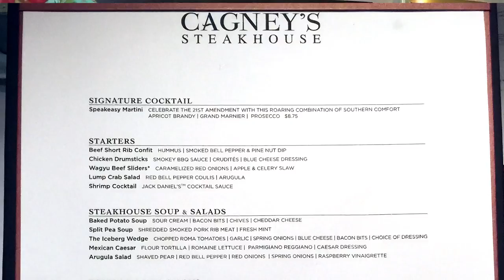Norwegian Star - Cagney's Steakhouse review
Norwegian Star has many specialty restaurants to choose from.  Today we look at Cagney's Steakhouse.

Hi it's Sheri from CruiseTipsTV onboard the Norwegian Star.
I'm standing in front of Cagney's Steakhouse with a quick review for seafaring steak lovers.

The food here is delicious. We had the filet mignon, but the menu offers so much more. They have ribeye, lamb chops, chicken, ribs, shrimp, sea bass, lobster linguine, and even bison, yeah bison. The entrees are fantastic, and we think Cagney's is a terrific value. We paid $30 per person, and that included anything on the menu, except of course, beverages. However, we stumbled on a bargain that we'd like to share with you- on Norwegian's night out, Cagney's offered a free bottle of wine for diners that booked reservations from 6-7pm. Not bad.
So for $30 per person we enjoyed shrimp cocktail, a wedge salad, a Mexican Caesar, sliders, crab salad, two delicious high quality filet mignon entrees, and for dessert an Oreo cheesecake and a pistachio ice cream sandwich.
The service was warm and attentive, and we highly recommend you give it a try.

Here's a quick bonus tip...the main dining rooms on the Star are always an absolute zoo on the first night. So unless you like standing in lines consider booking a specialty restaurant like Cagney's to start your vacation off right. That's it for this episode. Until next time, we'll see you on the high seas.